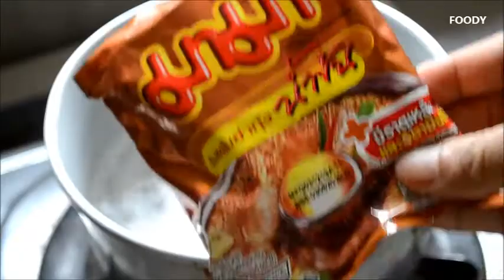มาม่าต้มยำกุ้งน้ำข้นอร่อยแแซ่บ กุ้งตัวโตๆ l TOM YUM NOODLE SOUP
วิธีทำมาม่าต้มยำกุ้งน้ำข้นกินเองแบบให้แซ่บอร่อยใส่กุ้งตัวโตๆ 2-3 ตัวแค่นี้ก็อร่อยแล้ว ต้มมาม่าใครทำก็อร่อย เพราะมาม่าเขาอร่อยอยู่แล้ว บะหมี่กึ่งสำเร็จรูปมีติดครัวไว้สบายใจเวลาหิว

ติดตามเมนูอื่นๆ หรือพูดคุยเพิ่มเติมได้ที่